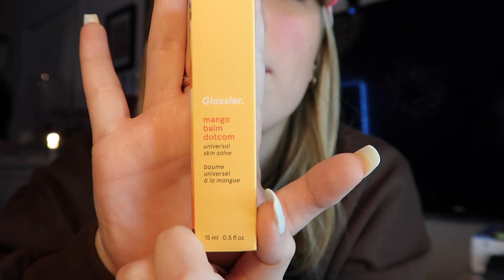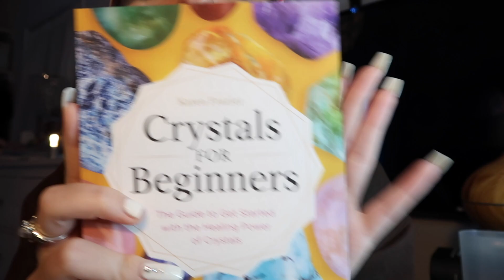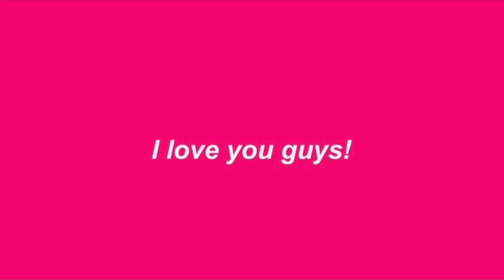what I got for CHRISTMAS 2020!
Merry Christmas Everyone! I am so excited to begin this fresh start and I'm so sorry that I haven't uploaded. In today's video I show for the most part, everything I received for Christmas! I am so grateful for everything I got and of course in no way shape or form am I trying to brag. I hope your holidays were the best they could have been considering the circumstances :( I am going to try to post way more then I have in the past!!!

definitely comment what you want to see because I love making highly requested vides!!!

what I film with: canon g7x
editing software atm: iMovie

xoxo
Mikayla